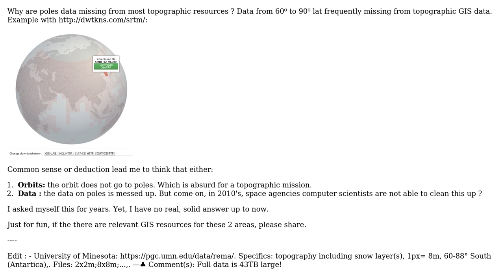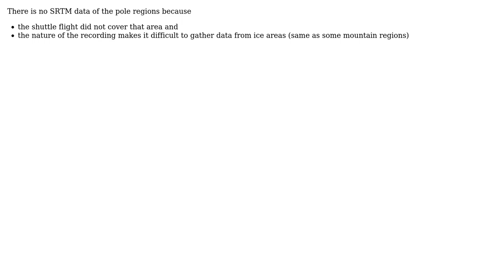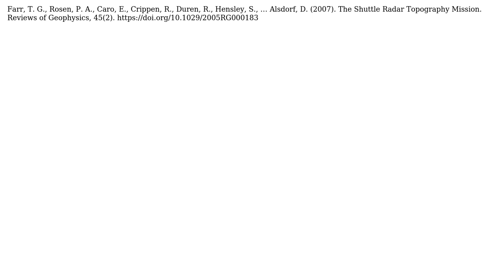GIS: Why are poles missing from GIS topographic data? (3 Solutions!!)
GIS: Why are poles missing from GIS topographic data?

With thanks & praise to God, and with thanks to the many people who have made this project possible! | Content (except music & images) licensed under CC BY-SA | Music | Images & others | With thanks to user Joooeey user Hugolpz user HeikkiVesanto user AndreJ and the Stack Exchange Network Trademarks are property of their respective owners. You are responsible for your own actions.